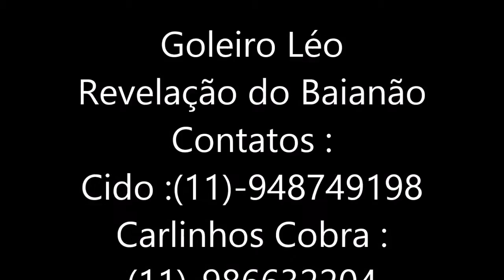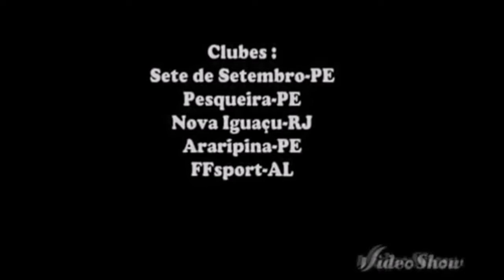Léo Paredão 89 !!! Seleção do Campeonato !!!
Léo Paredão 89 !!! Revelação do Baianão !!! Goleirão que se destacou no Campeonato Baiano , e foi escolhido para a Seleção do Campeonato !!!